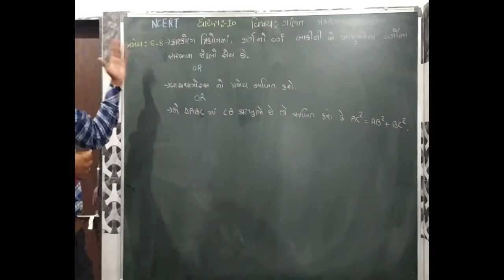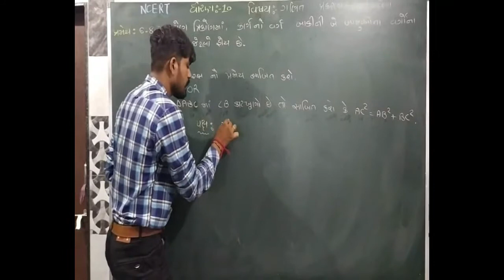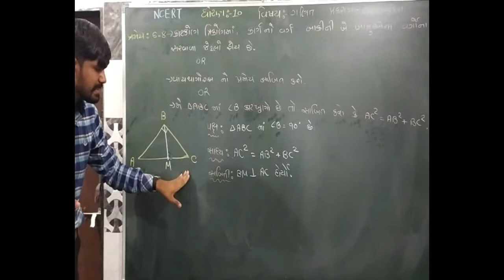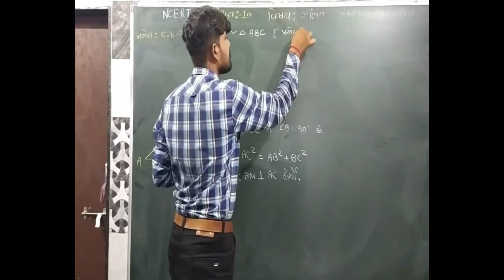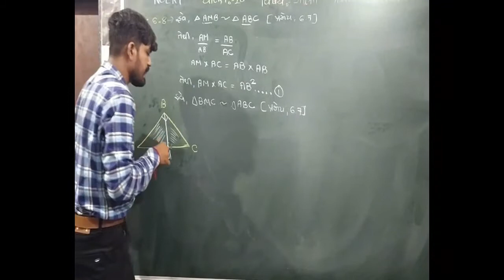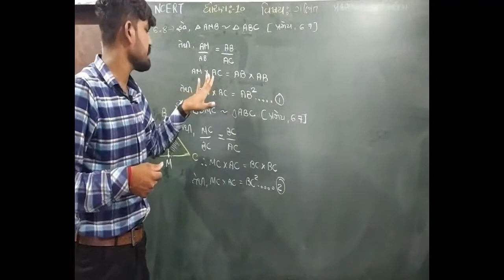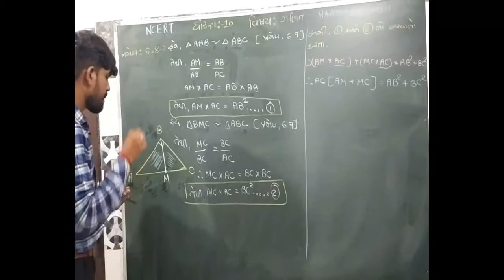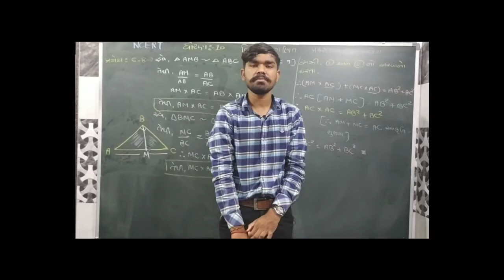STD-10 MATHS ( ગણિત ) CHAPTER-6 TRIANGLE ( ત્રિકોણ ) THEOREM-6.8 ( પ્રમેય-૬.૮ ) પાયથાગોરસ નો પ્રમેય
CHAPTER-6
PART-3

Explained by:
Jayyogesh Chauhan,
Head,

In this video you will learn some about THEOREM CHAPTER-6 TRIANGLE ( ત્રિકોણ ) Standard-10 Maths NCERT syllabus in GUJARATI.

ધોરણ-૧૦ ગણિત ( પ્રમેય- ૬.૮)
THEOREM-6.8 PAYTHAGORAS THEOREM,
પ્રમેય-૬.૮ પાયથાગોરસ નો પ્રમેય

GUJARAT BOARD STANDARD-10 PRAMEY 6.8 IN GUJARATI.